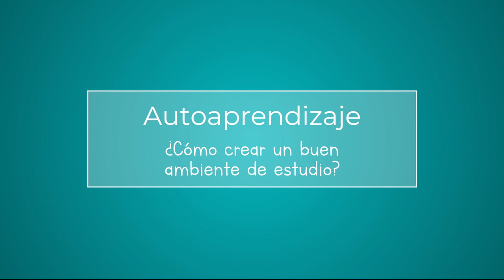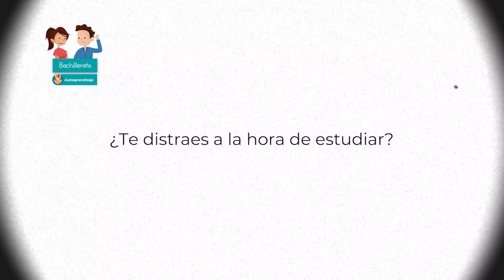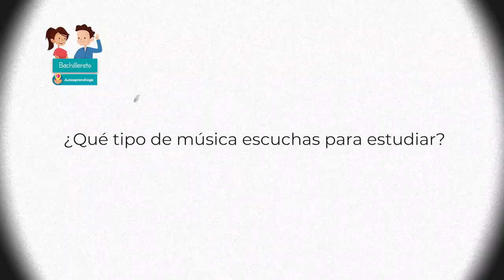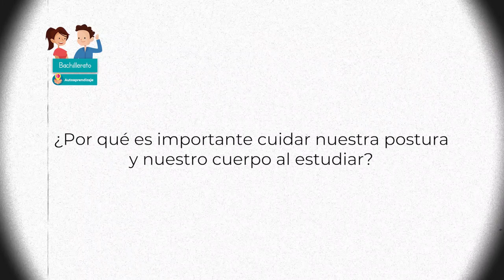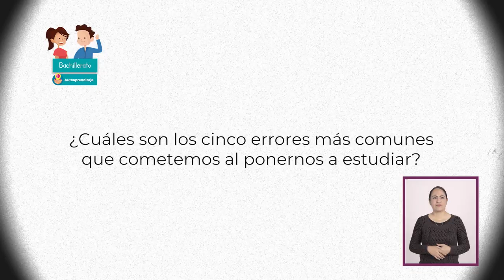JóvenesEnTv | Bachillerato | Autoaprendizaje | ¿Cómo crear un buen ambiente de estudio? | 18/03/21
Juanma trabaja frente a la pantalla de televisión sobre la sala, Citlali le hace la observación de lo incómodo que se ve y a raíz de eso lo orienta para que encuentre un lugar adecuado para trabajar y así ir creando un buen ambiente de estudio, pasando por encontrar una silla y no trabajar sobre el colchón de su cama ni un sillón. En su búsqueda hablan de colores en la habitación, imágenes, incluso música, también realizan un par de voz populi para saber qué escuchan los jóvenes de su edad y la dificultad que tiene para concentrarse, rematando con la entrevista a una especialista que les dice los puntos clave para evitar la fatiga por estar tanto tiempo trabajando sentado en un lugar inadecuado.

✏️ Nivel: Bachillerato
✏️ Área de conocimiento: Autoaprendizaje
✏️ Temática: ¿Cómo crear un buen ambiente de estudio?

Este es un contenido oficial de la Subsecretaría de Educación Media Superior como parte del programa Jóvenes en Tv / Aprende en Casa III.

●  Año: 2021